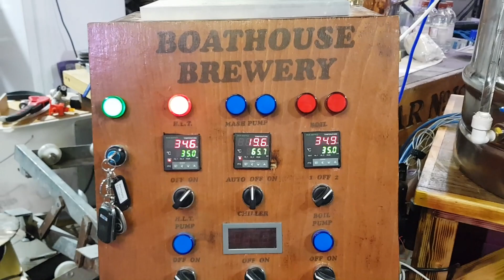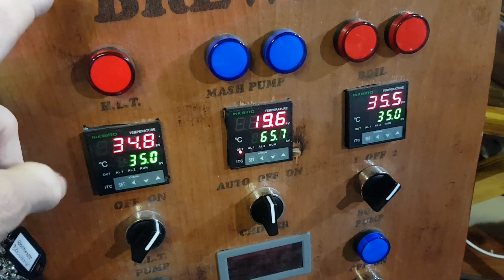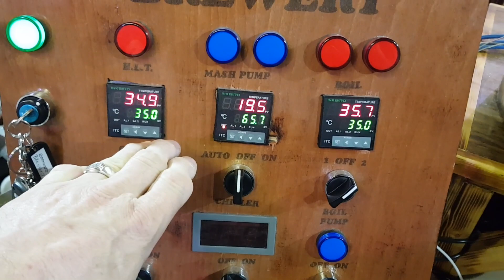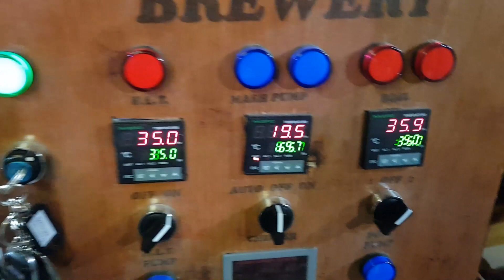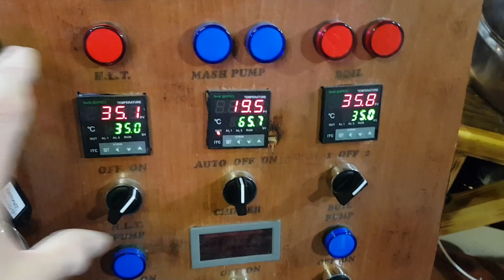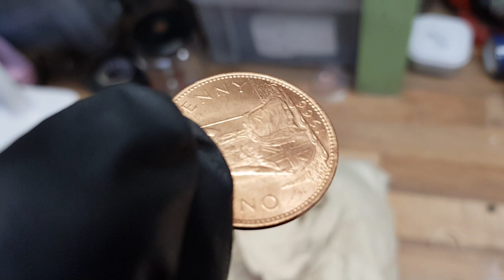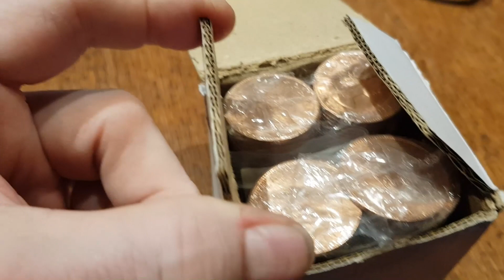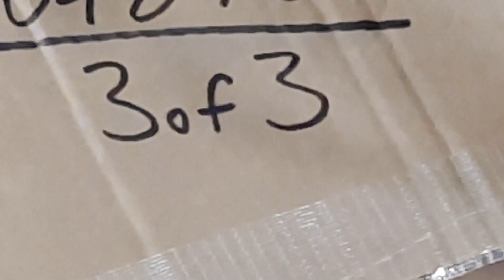VLOG - Penny For Your Thoughts - 18th December 2020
... at the Car Wash